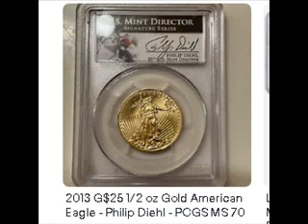2013 G$25 1/2 oz Gold American Eagle - Philip Diehl - PCGS MS 70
2013 G$25 1/2 oz Gold American Eagle - Philip Diehl - PCGS MS 70